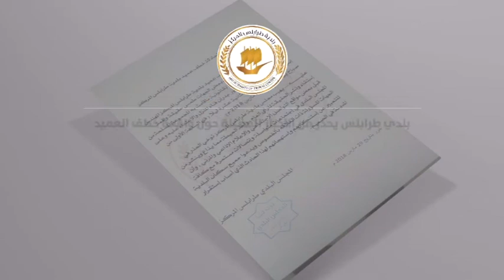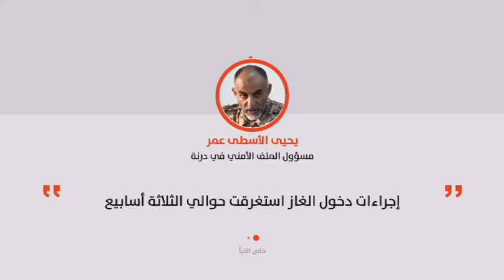موجز التاسعة 29/03/2018